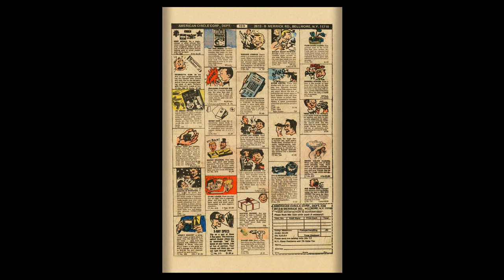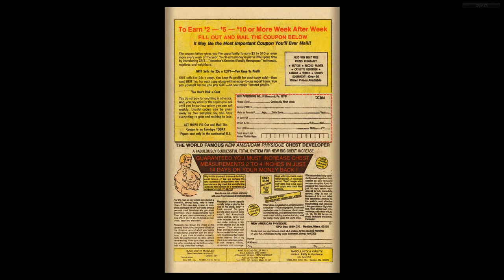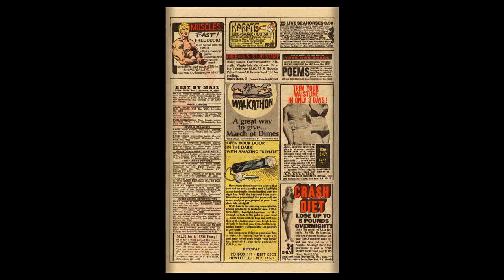Great Grape Ape 002 1976